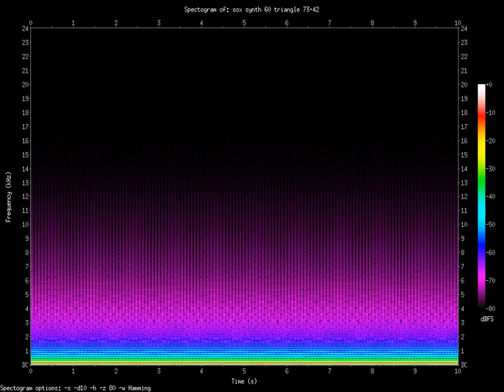triangle 73.42.Hz (0.07342kHz)